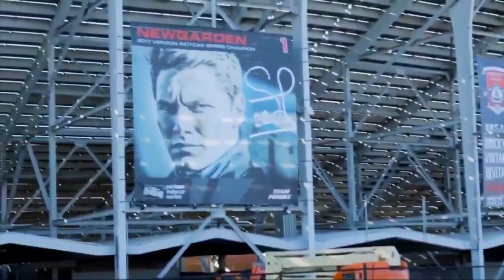Simon Pagenaud and Josef Newgarden's autograph battle adds new chapter at Detroit Grand Prix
Simon Pagenaud and Josef Newgarden's autograph battle adds new chapter at Detroit Grand Prix. Brad Galli has more.